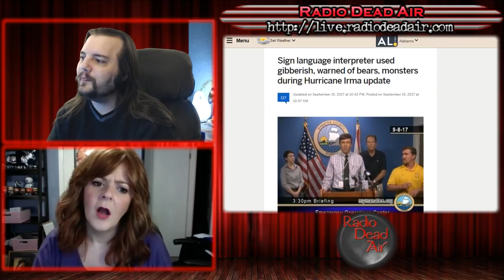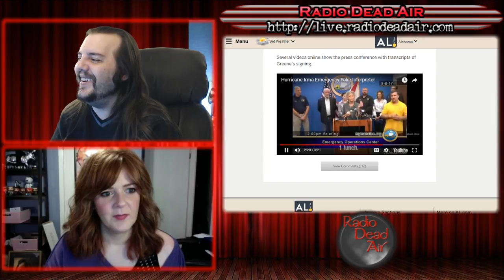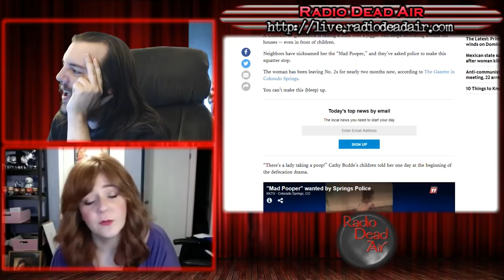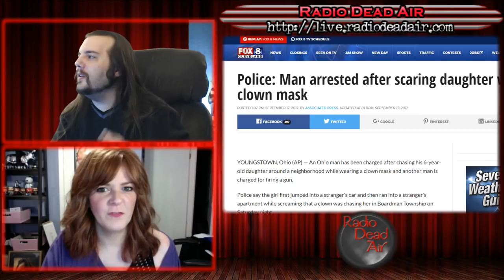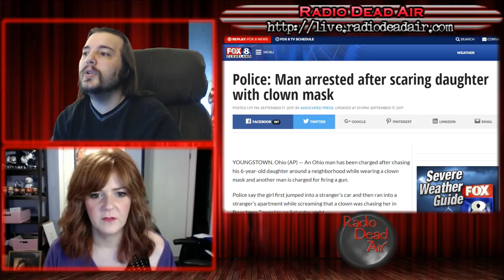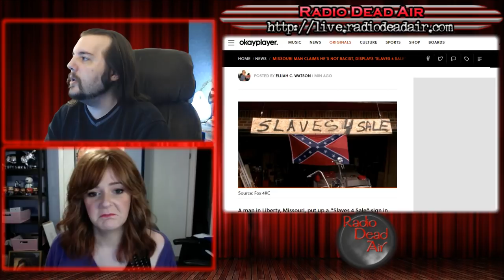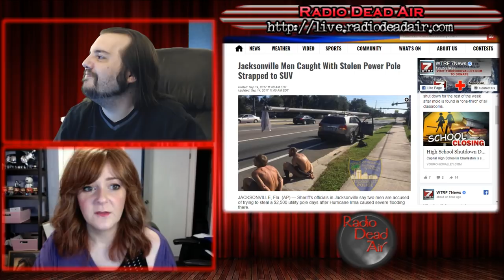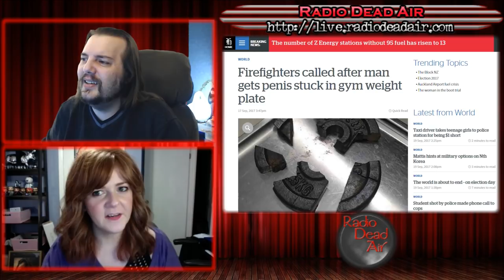WTFIWWY Live - The Hamburger - 9/18/17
This week: Tara is back to shock and horrify us all. Plus: Florida emergency service warn of pizza bear monsters, and a new workout routine that is sure to frustrate your local fire department ...